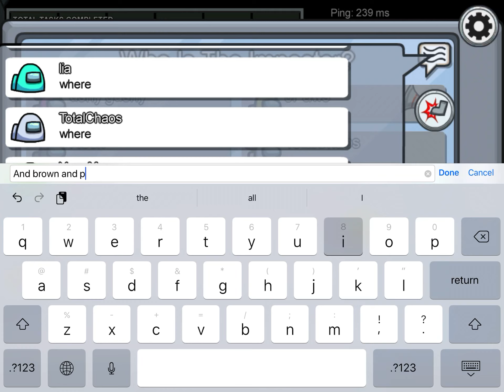Among Us But I’m Annoyed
Today I played Among Us for one round, then I decided to rage quit